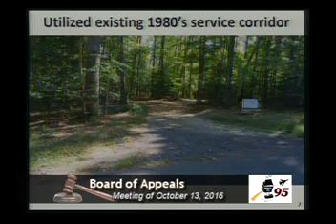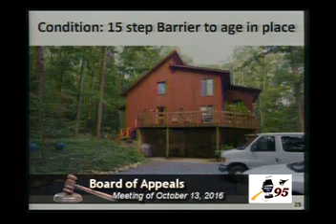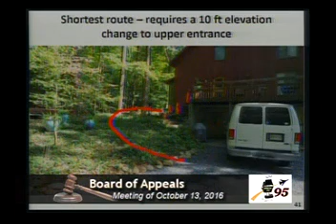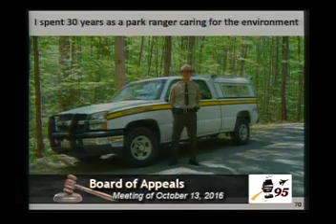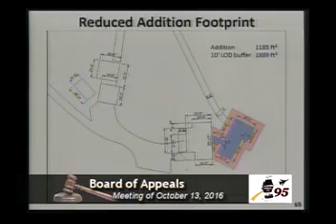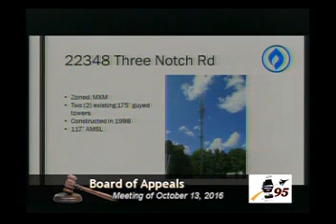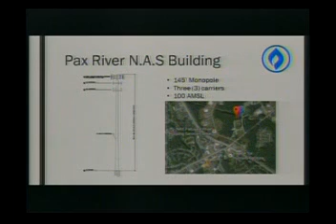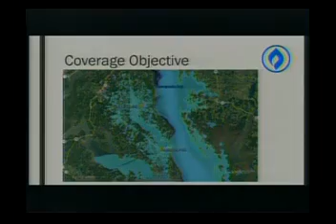Board of Appeals 10/13/16